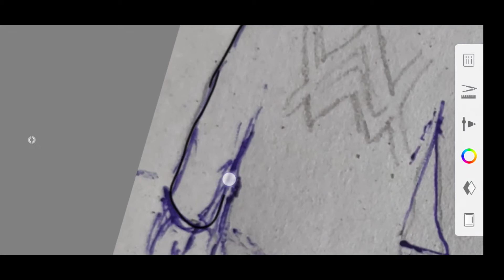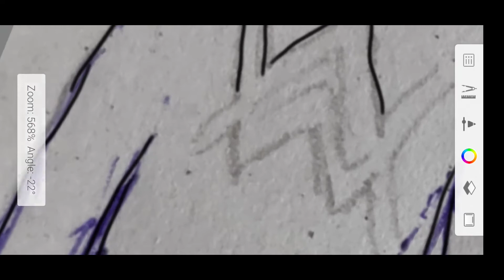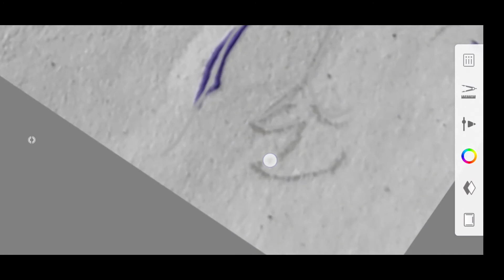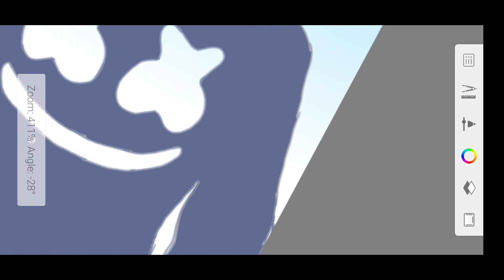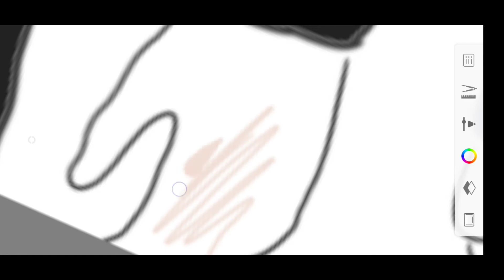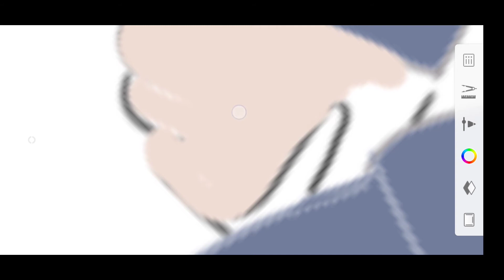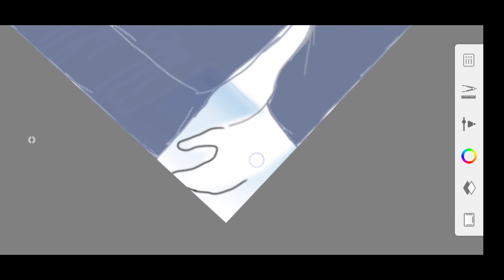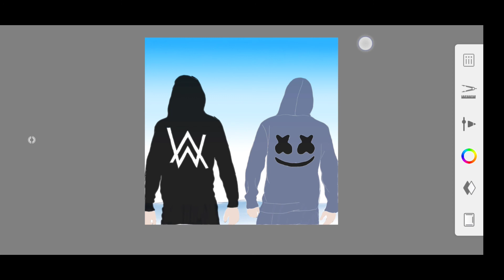How to draw a digital painting with Autodesk SketchBook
Hello guys!

vectorart vectorillustration silhouette. landscape love moonlight Alan Walker